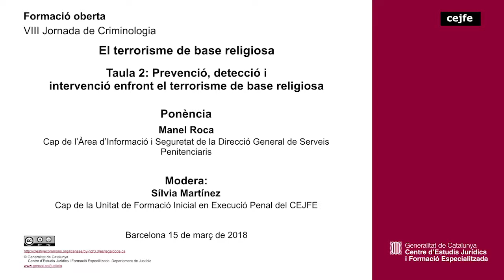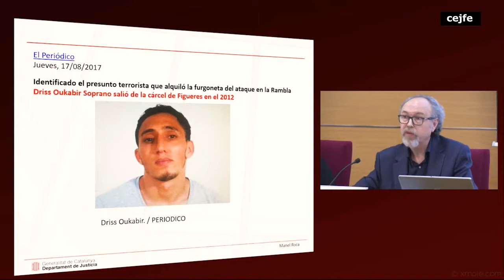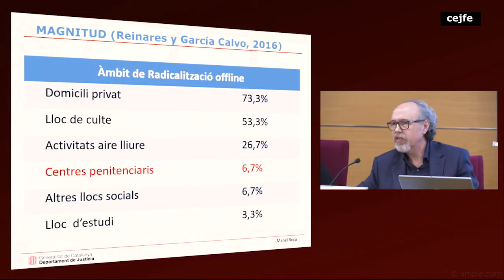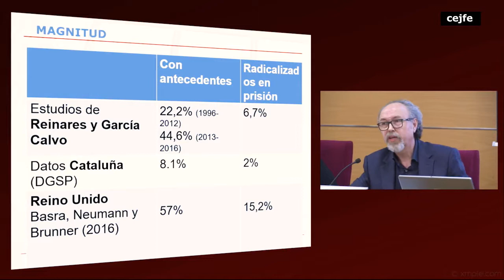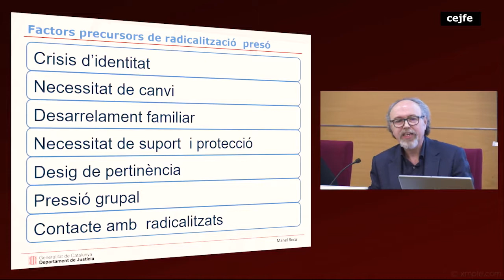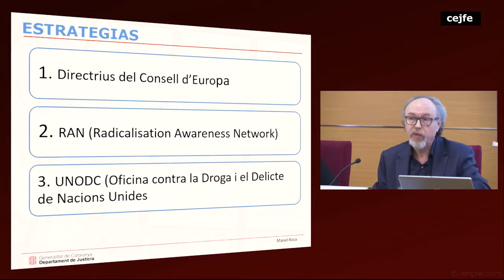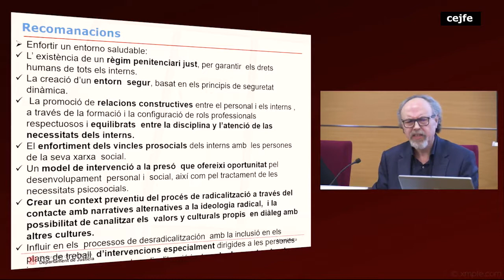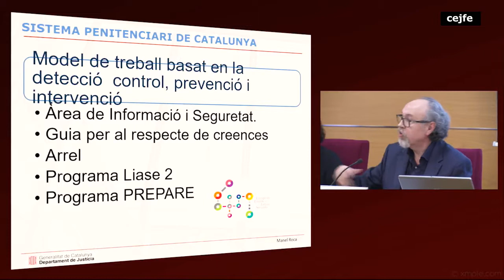VIII Jornada de Criminologia - El terrorisme de base religiosa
Taula 2: Prevenció, detecció i intervenció enfront el terrorisme de base religiosa.
Manel Roca
Cap de l’Àrea d’Informació i Seguretat de la Direcció General de Serveis Penitenciaris